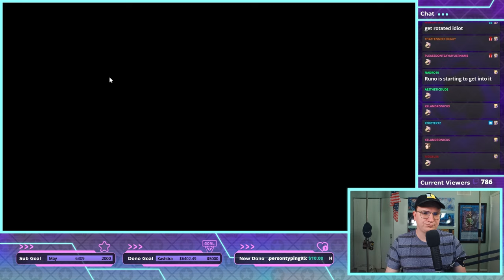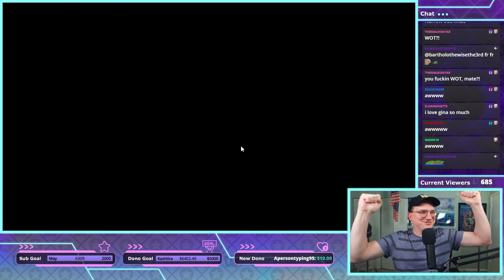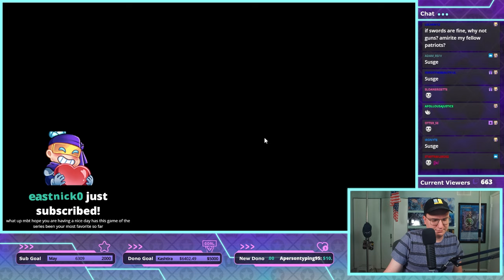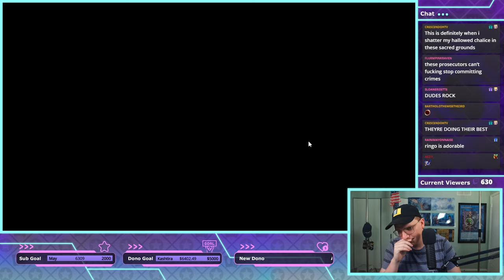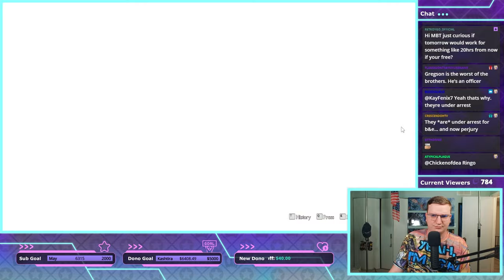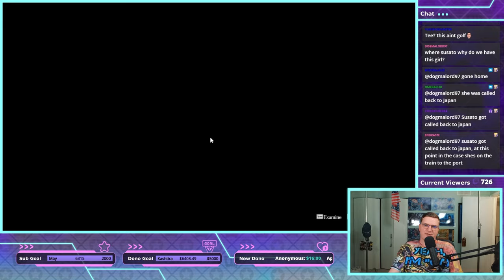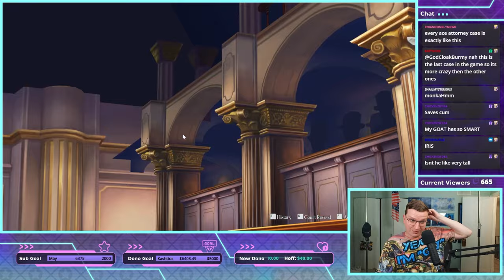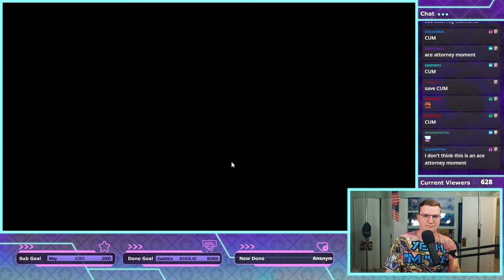Does It End Here!? - MBT's TGAAC Playthrough, Case 5, Part 2 (Subathon Segment)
Gonna be uploading the best bits of the subathon over the next few weeks, lol. Expect a lot of changes here!